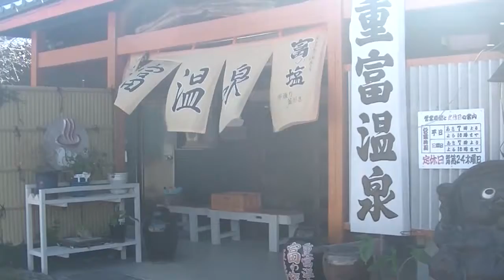【重富温泉から隼人へ】【山桜さく車窓】【鹿児島神宮】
【重富温泉から隼人へ】【山桜さく車窓】【鹿児島神宮】20200320